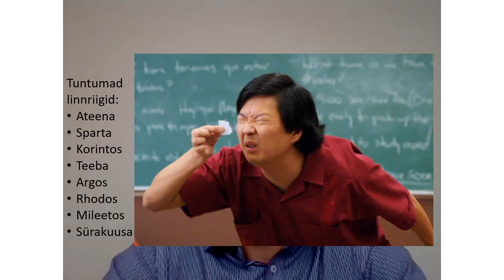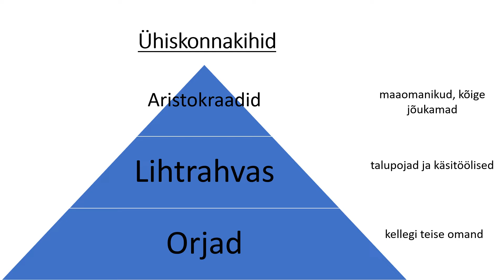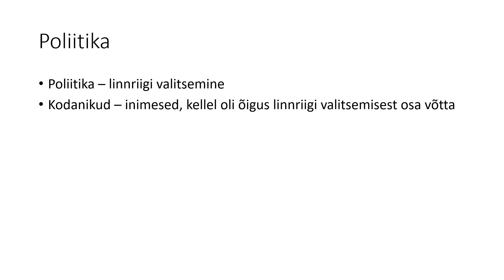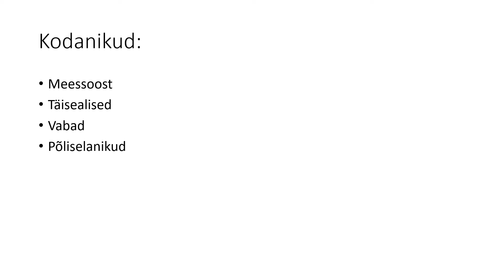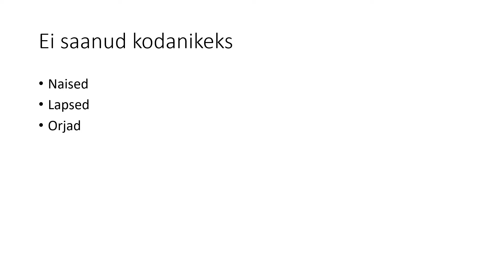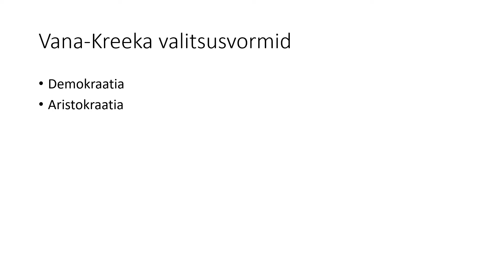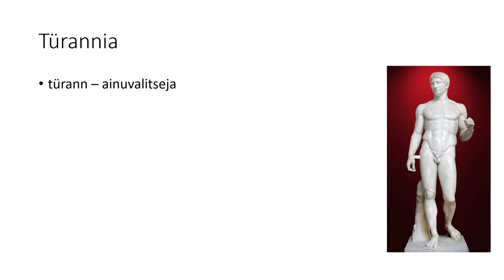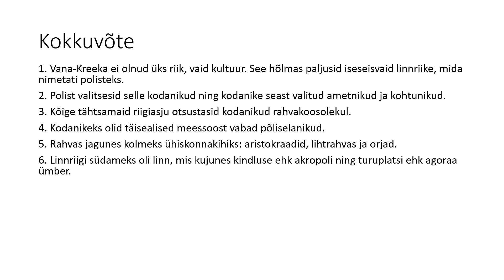6. klass ajalugu Vana-Kreeka ühiskond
Video selgitab Vana-Kreeka ühiskonnakorraldust ja sellega seonduvaid mõisteid, näiteks agoraa, akropol, aristokraat, monarhia, polis ja türann.

Küsimused, millele võiks videot vaadates vastuseid otsida:
1. Kui palju oli Vanas Kreekas linnriike võrreldes tänapäeva riikide arvuga?
2. Nimeta vähemalt kolm olulisemat Vana-Kreeka linnriiki.
3. Kuidas nimetasid vanad kreeklased linnriiki?
4. Mida tähendab agoraa ja mida seal tehti?
5. Mida tähendab akropol ja mida seal tehti?
6. Millisteks kihtideks jagunes Vana-Kreeka ühiskond?
7. Mis oli rahvakoosolek?
8. Kes said Vana-Kreeka linnriikides kodanikeks ja kes ei saanud?
9. Nimeta neli valitsemisvormi Vana-Kreeka linnriikides ja kirjelda, mis neid iseloomustab.
10. Mida tähendab türann?

Illustreeriva materjali päritolu:

Tänapäeva maailma kaart
Author: Fibonacci

Polise skeem
Autor: Fernando Vergara Pina

Ühendkuningriigi parlament
Litsents: OGL 3

Keelega nina puudutamine:
Autor: 2-Dog-Farm

Kasutatud on ka video autori enda pilte ning Microsoft Powerpoint tarkvara kaudu kättesaadavaid ikoone.